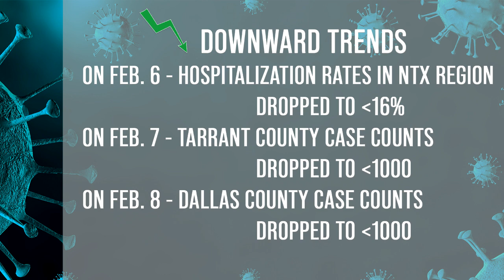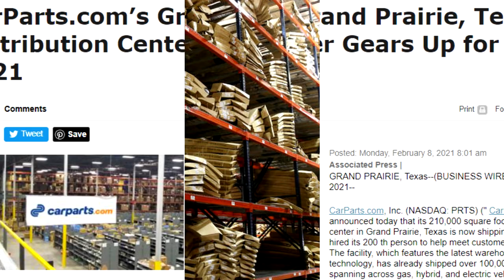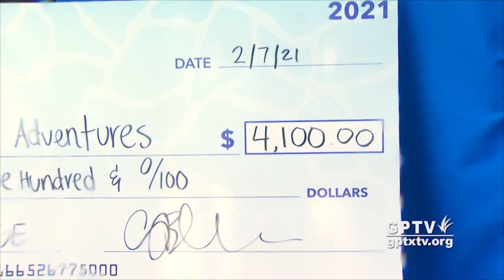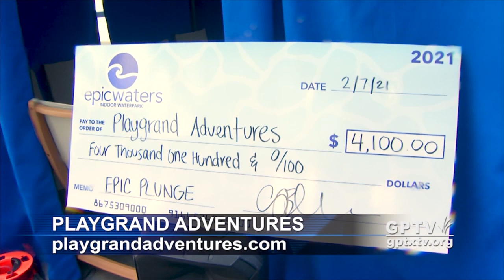City of Grand Prairie: COVID-19 Mayor's Message 021121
Mayor's weekly public service updates on COVID-19 pandemic and other current events in the city.